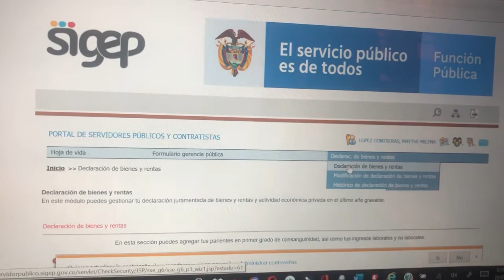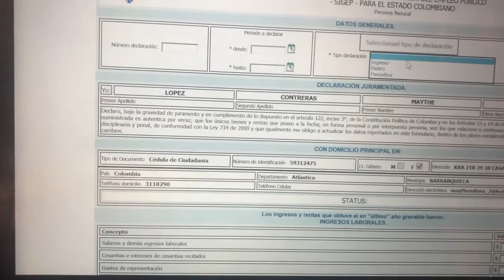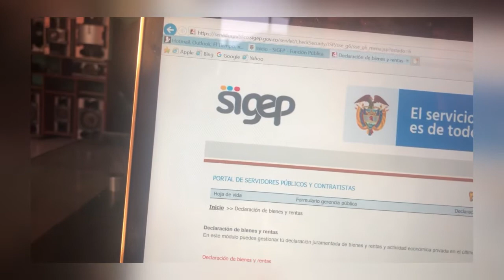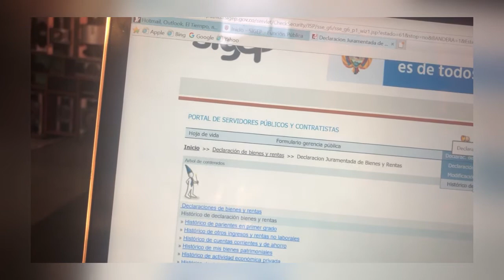Declaración de bienes y renta del sigep cargar nuevo año